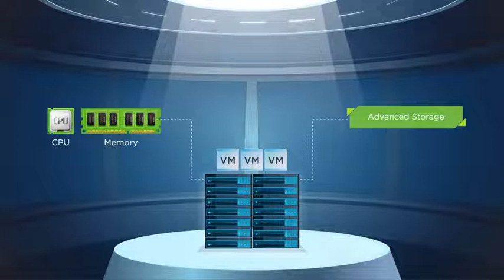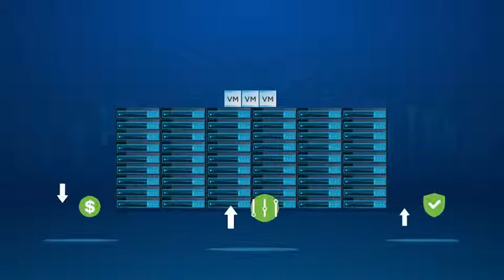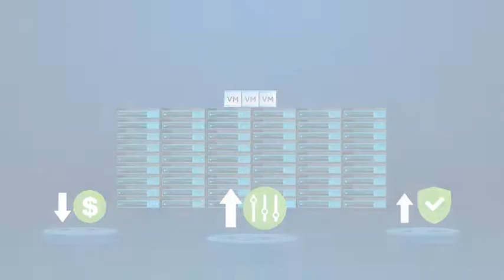¿Qué es la infraestructura hiperconvergente?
Combine los recursos informáticos, el almacenamiento y la red en un solo sistema y simplifique las operaciones, reduzca el TCO e incremente la escalabilidad gracias a la infraestructura hiperconvergente (HCI).